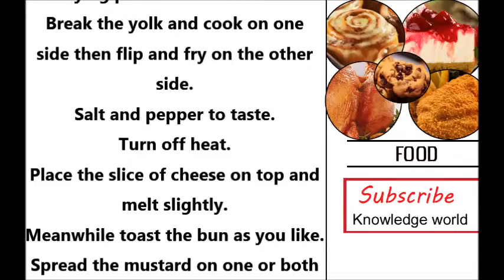how to make fried eggs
Identical headlines :
fried egg types
fried egg calories
how to make a fried egg sandwich